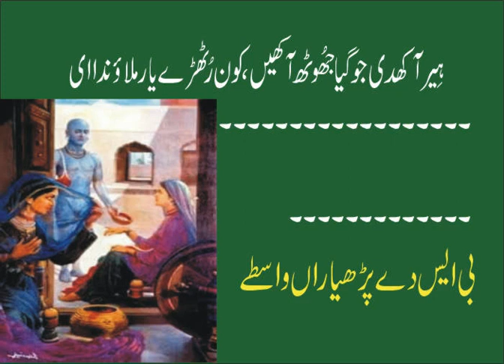کلام ہِیر رانجھا/ وارث شاہ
Syllabus of Punjabi Minor (BS Urdu) Government College University Faisalabad